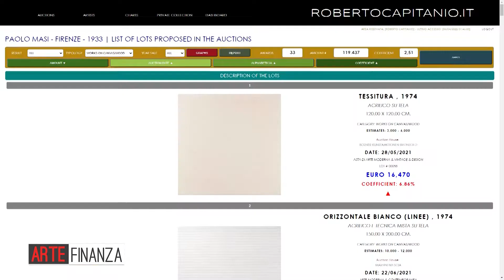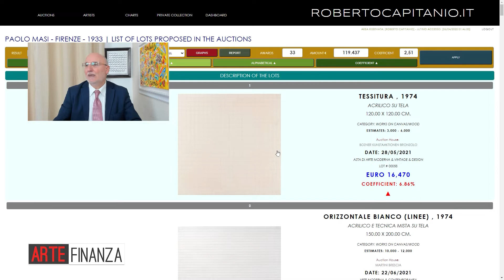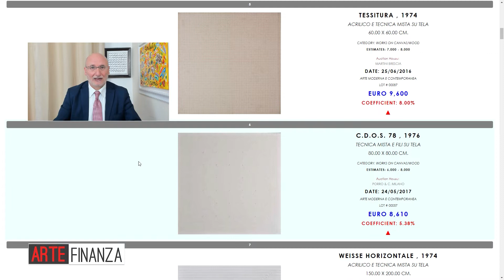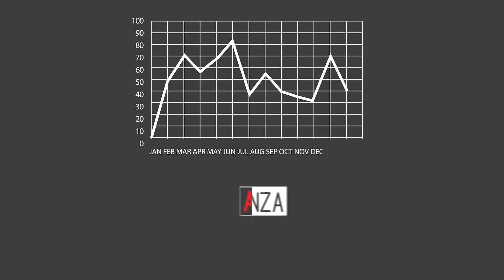ARTE FINANZA PUNTATA 57 PAOLO MASI